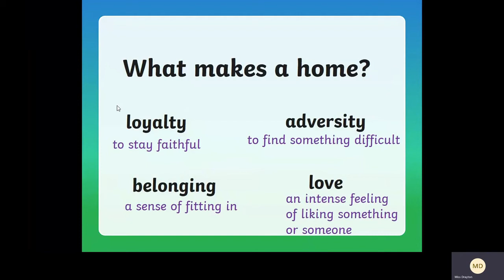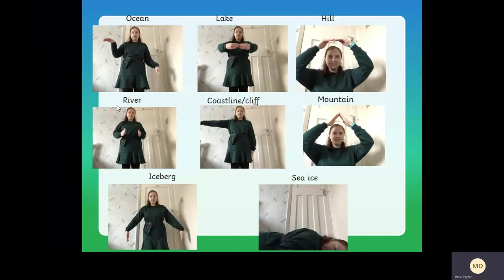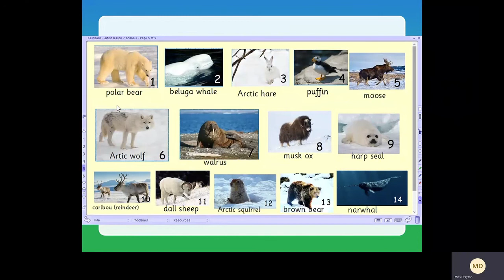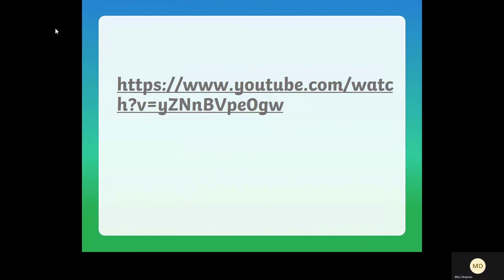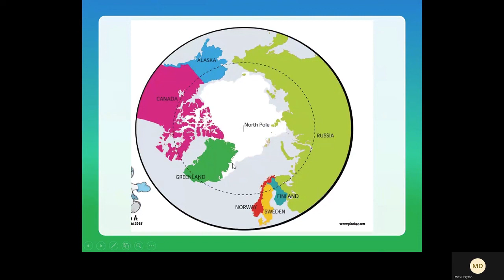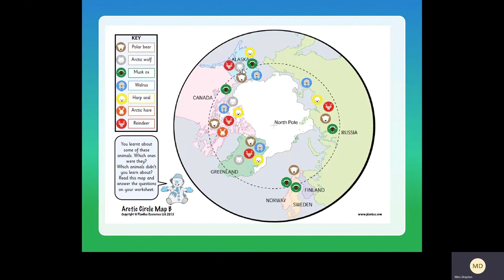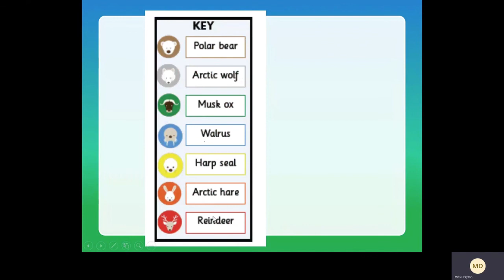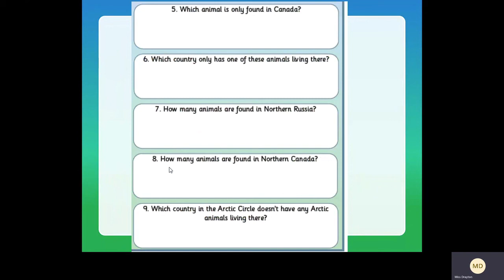Explore Geography Animals of the Arctic 22 2 21